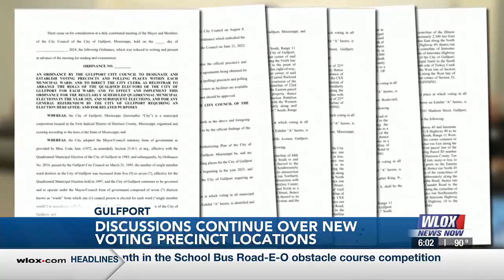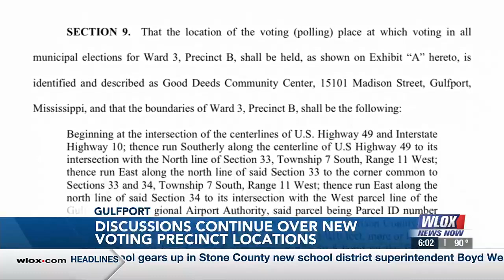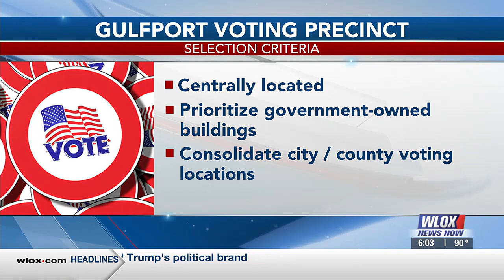Gulfport City Council running out of time to approve new voting locations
Discussions continue over new Gulfport voting precinct locations.